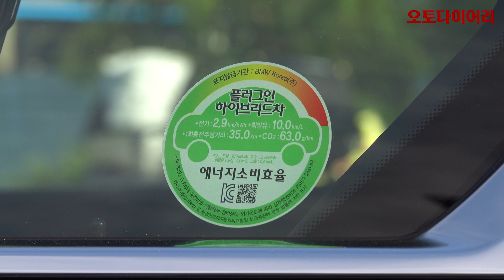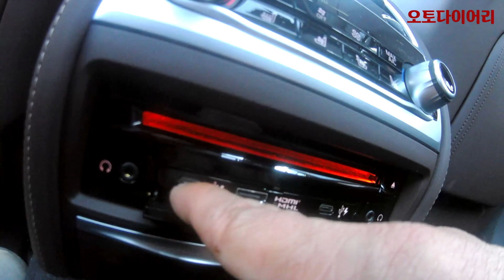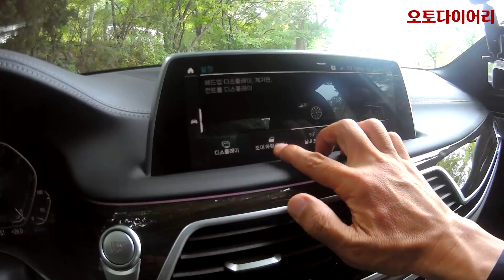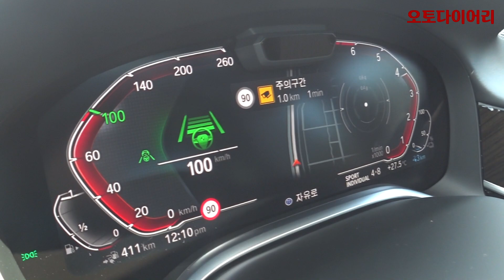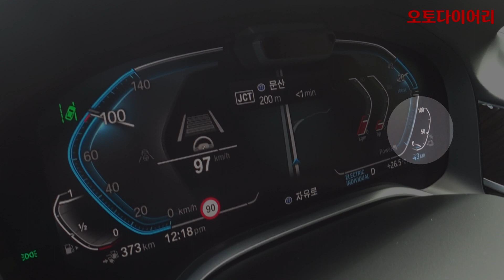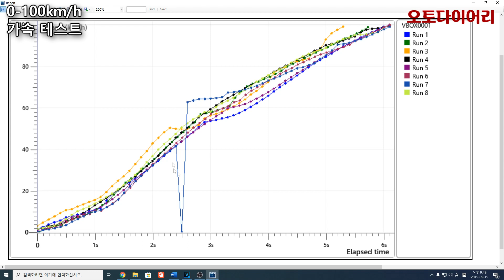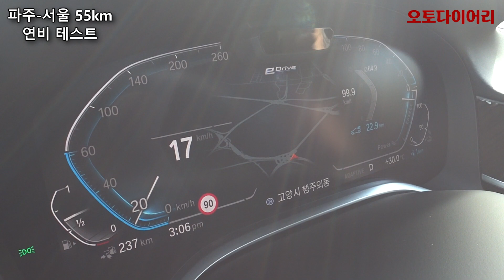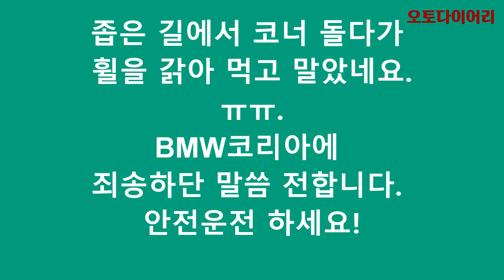BMW 745 Le - 플래그십, 친환경, 그리고 고성능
신형 7시리즈의 플러그인 하이브리드 모델인 BMW 745 Le i퍼포먼스 디자인 퓨어 엑셀런스. 플래그십 세단을 친환경차로 만들어 완전히 새로운 맛을 낸다. 총 시스템 출력 394마력의 힘으로 밀어부치는 가속력은 역시 BMW였지만, 엔진 소리가 거의 들리지 않아 달리는 즐거움을 강조하는 BMW같지 않은 반응은 생소했다.
1회 충전으로 35km를 달릴 수 있다는 전기 모터는 회생제동 시스템의 도움을 받아 훨씬 더 멀리, 오래 동안 전기주행 상태를 유지했다.
파주-서울간 55km를 달리며 실제 측정해본 연비는 믿기 힘들만큼 놀라웠다.
0-100km/h 테스트 역시 공인 기록에 준하는 결과를 보였다.

BMW가 가진 모든 기술을 쏟아부어 만든 플래그십 플러그인 하이브리드 모델로, BMW의 전동화 전략을 엿볼 수 있는 최고의 세단이다.